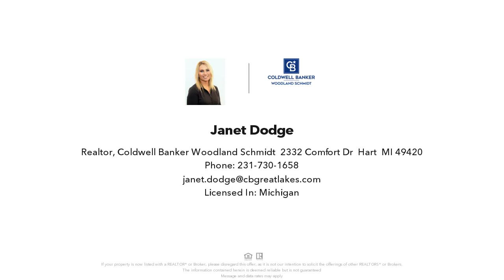7905 Old Channel Trail, Montague, MI Presented by Janet Dodge.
Contact Janet Dodge for more information.

Large 5 bedroom home in the city of Montague. This home has many updated including  New flooring and paint throughout.  All showings must be scheduled.

Listing data of Coldwell Banker Woodland Schmidt Hart Broker from WMLAR MLS is deemed reliable, but not guaranteed and is made available for personal and non-commercial use